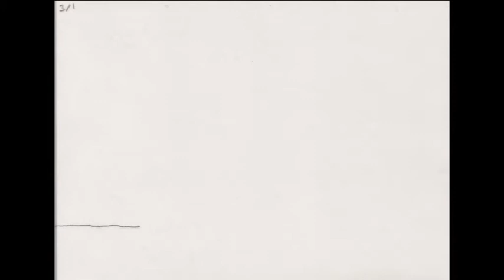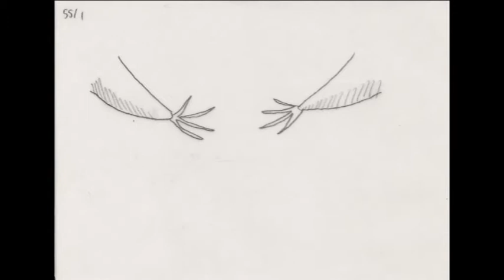JUST...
a movie about mistakes, love and youthful indiscretions...